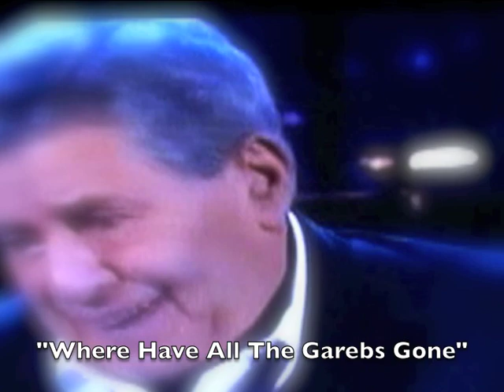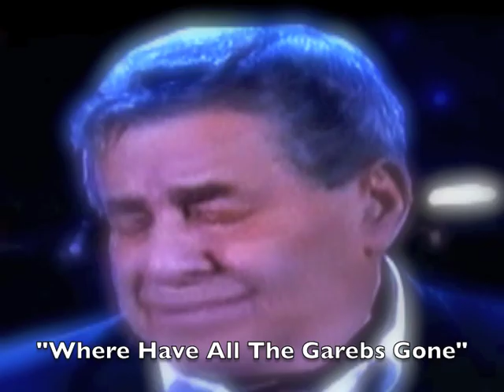Gareb Shamus Charity Tribute Album 2/14 PanelsOnPages.com!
"WIZtory Vol. 1: Rock To Reinstate Gareb Shamus As the One True CEO of Wizard Entertainment" will be sold exclusively with an asking price of $5 per download to support Hero Initiative. Included is original artwork by New Zealand's very own Richard Fairgray and track mastering by Japanese sensation "Vlantis." It was truly an international effort to praise the legacy of Mr. Shamus for a good cause: an incredible win-win for fans of the golden years of Wizard Magazine and music lovers everywhere.